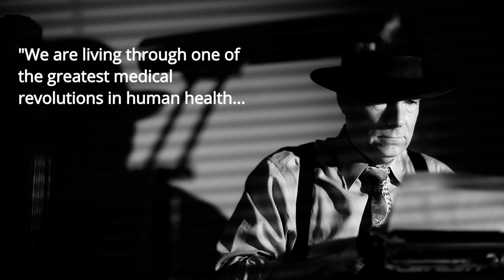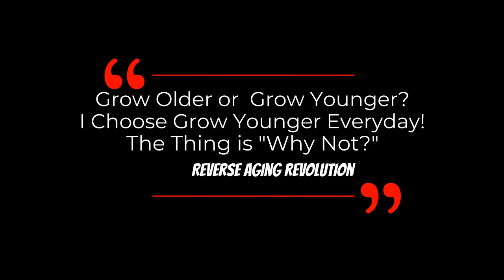DAVID SINCLAIR “Personalize Your Longevity Strategy” | Dr David Sinclair Interview Clips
According to Dr David Sinclair "We are living through one of the greatest medical revolutions in human health, with medical wearables, home testing, and the ability to measure and control one's biological age," . "With over $20B being invested into longevity research and development, 2022 is set to be a turning point that ushers in an age in which we have much more control over the human body and an understanding about which lifestyles have the most impact on our present and future health."